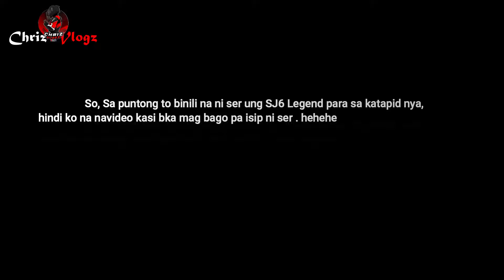BUYER NG SJ6 LEGEND | HOLIDAY RIDE PASIG TO SHAW BLVD | RAIDER 150 CARB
Nagpapasalamat ako sa bumili ng sj6 legend ko . astig ka kyah!